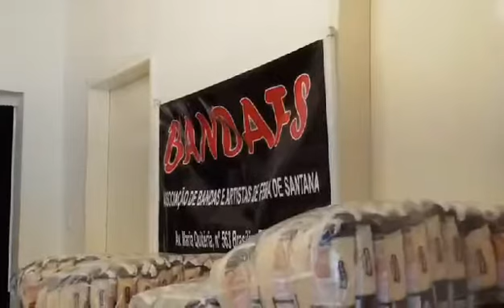Ação Social Central Mix e Elite Produções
A FAMÍLIA DE SOBRENOME SUCESSO!